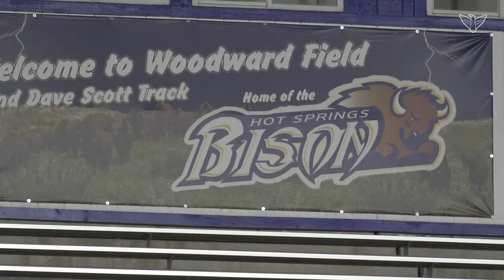After 20 years, the Hot Springs Bison are back to the dome | In Play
Hot Springs is returning to the Dome! For the first time since 2003, the Bison will play for a state football championship on November 10, 2023, against Elk Point-Jefferson.